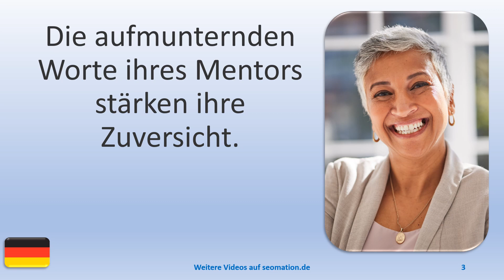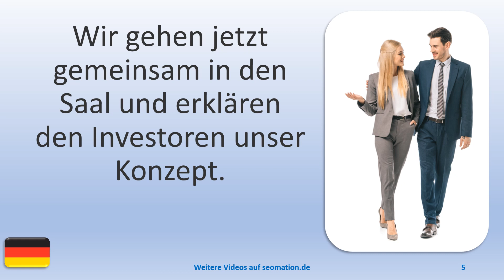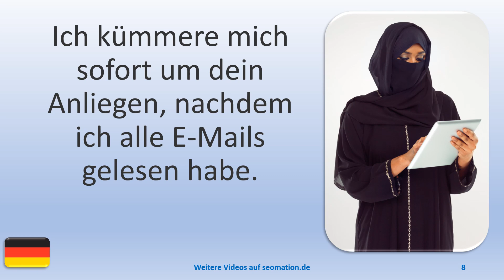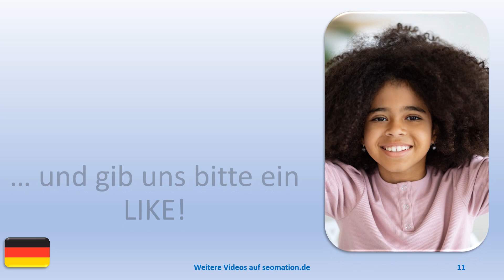▶️8184▶️ Ich lerne Deutsch mit Texten und Bildern in unterschiedlichen Situationen.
🧒E🧒Ehrgeiz, Einfluss, Einhorn, Emotionen, Energie, Entdeckung, Entfaltung, Entscheidung, Erfahrung, Erfolg, Erinnerung, Erholung, Erlebnis, Ermutigung, Euphorie, Evolution, Experiment, ...